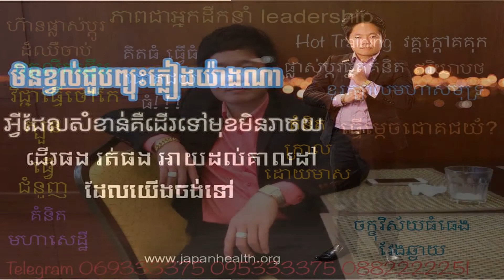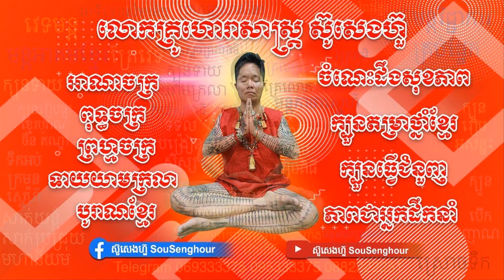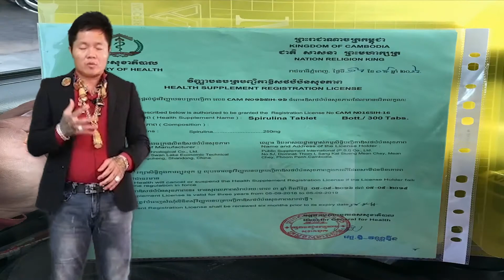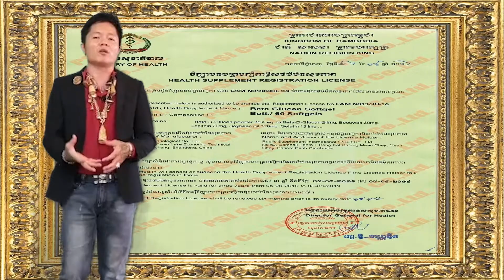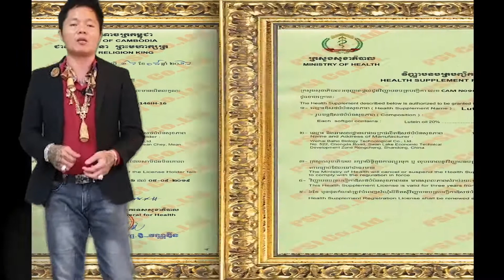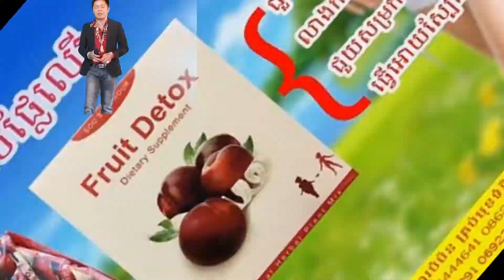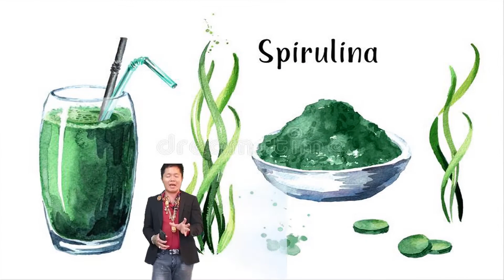សាក្សីអតិថិជន testimonyស៊ូសេងហ៊ួ សុខភាព ស្ពីរ៉ូលីណា ដំណាប់plum ថ្នាំខ្មែរមានកូនពិត ឱសថបុរាណប្រភេទទឹក